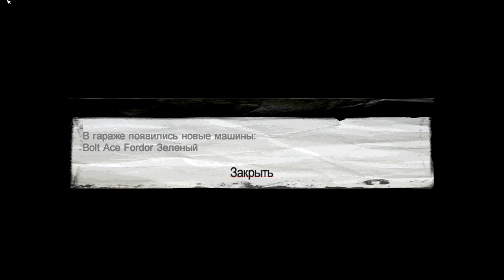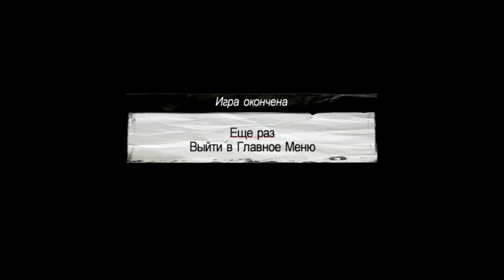Mafia: The city of lost heaven - Пришлось чутка вспотнуть №2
Всем добра и хорошего настроения! Стучитесь в ВК и группу

Моё железяко:
Intel Core i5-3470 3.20 GHz, 16 Gb ОЗУ, Nvidia Asus GTX 970 Strix, Мамка Asus H61M-G.